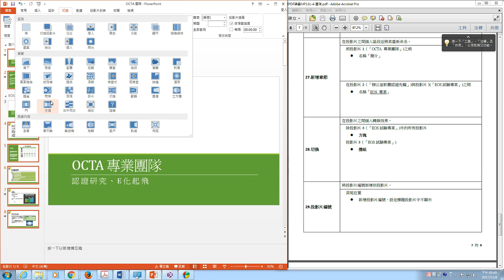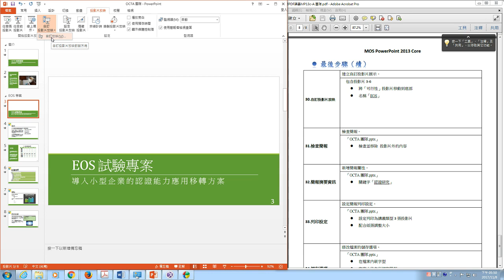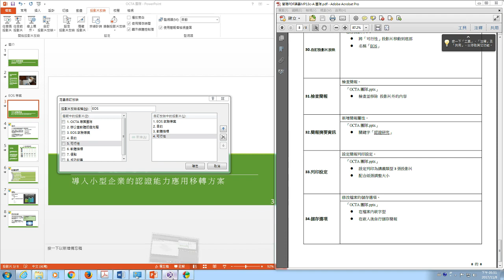Microsoft Office PowerPoint 2013 A題錄音檔 14